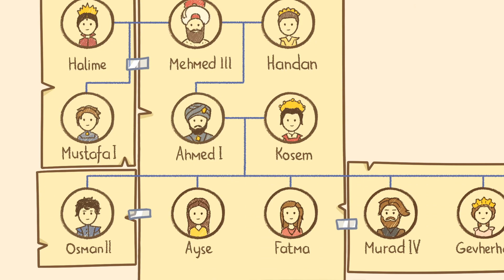Why did Kosem save Sultan Mustafa from Death?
This episode about Sultan Mustafa: the reasons why he was still alive when Ahmed was on throne and his mental disorders